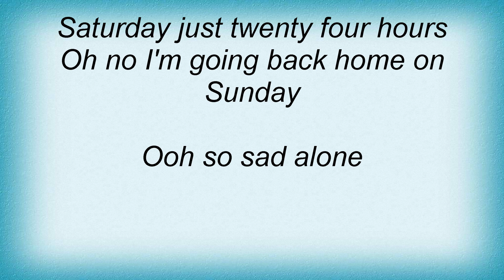19670 Queen - In Only Seven Days Lyrics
19670 Queen - In Only Seven Days Lyrics